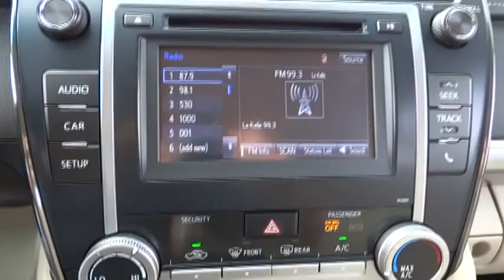2014 Toyota Camry Las Vegas, Henderson, North Las Vegas, San Bernardino County, NV 840819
2014 Toyota Camry  - Stock#: 840819 - VIN#: 4T4BF1FK5ER375700

Centennial Toyota
6551 Centennial Center Blvd

It just doesn't get any better!! This Sedan is simply fantastic in every aspect. One of the finest cars around you won't believe what you get for the money** Hurry and take advantage now!! This gas-saving Camry will get you where you need to go! Safety Features Include: ABS Traction control Passenger Airbag Curtain airbags Knee airbags - Driver and passenger...Comes equipped with all the standard amenities for your driving pleasure: Bluetooth Power windows Auto Cruise control Audio controls on steering wheel...